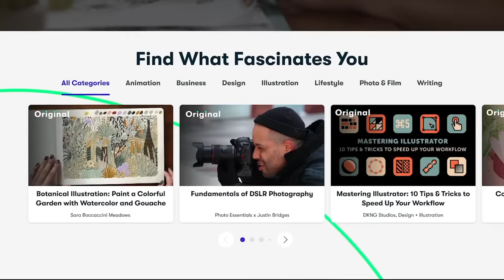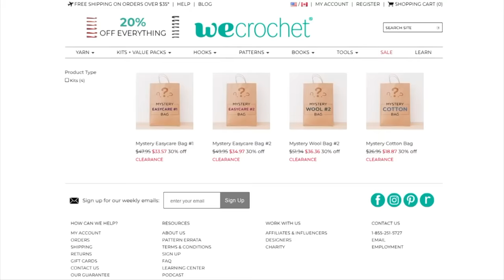WeCrochet... We need to talk ASAP! | Mystery Yarn Bag Unboxing - Not What I Was Expecting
Life is like a bag of mystery yarn - you never know what you're gonna get! Will WeCrochet do me dirty?!

// CHAPTERS
0:00 Welcome
1:18 What is a Mystery Bag?
2:05 Unboxing the Wool Bag
6:12 Unboxing the Easycare Bag
9:36 Final Thoughts
10:14 WeCrochet Sitewide Sale

Stick around for crochet tips and tricks and even a few FREE#crochet crochet patterns.